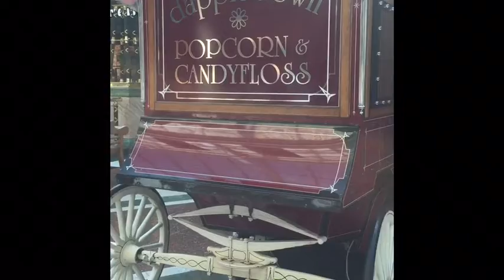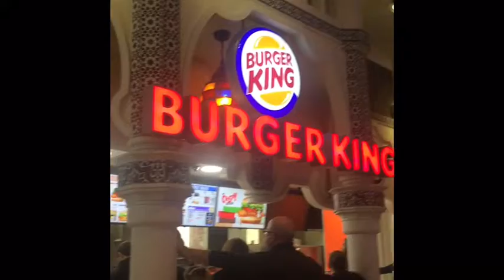I went to the Trafford Centre